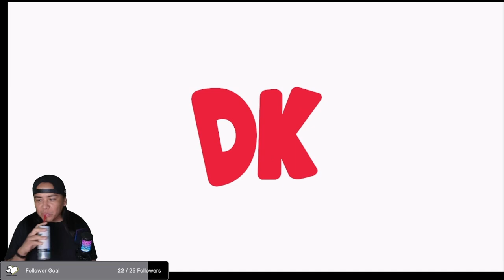Super Smash Bros. Ultimate - Diddy Kong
Throwing the peels all over the place and ticking off players left and right. Diddy has been so much fun to play. I'm still trying to master some combos, but I'm slowly making it up there with him. :-)

Have a grand evening.